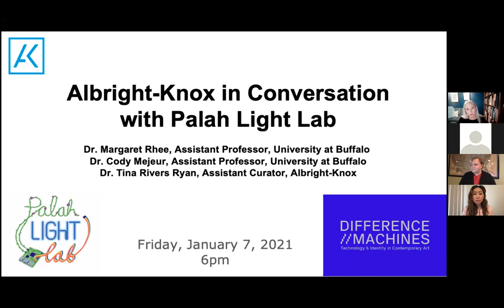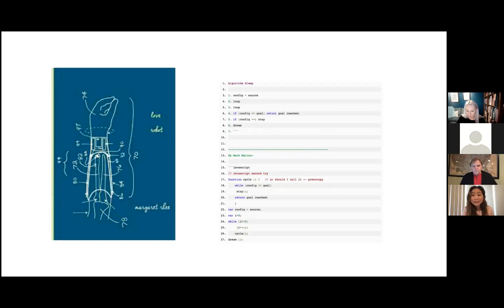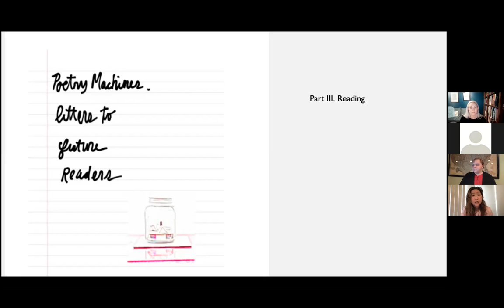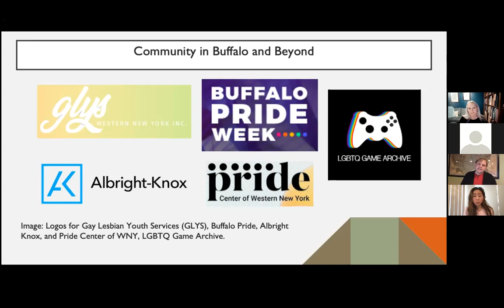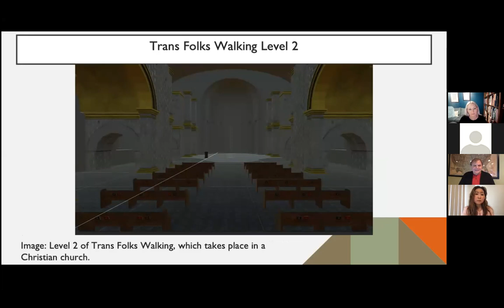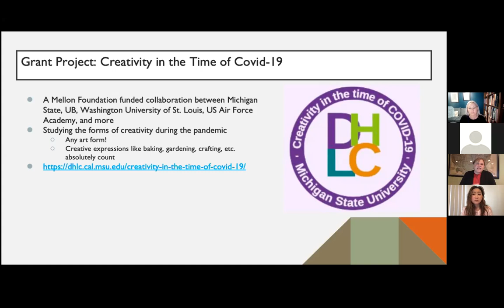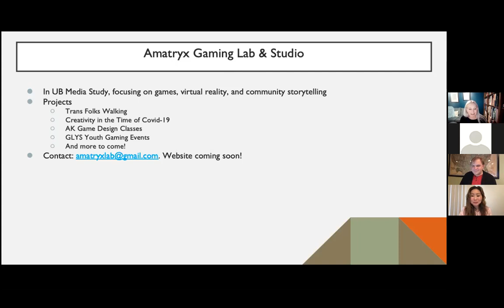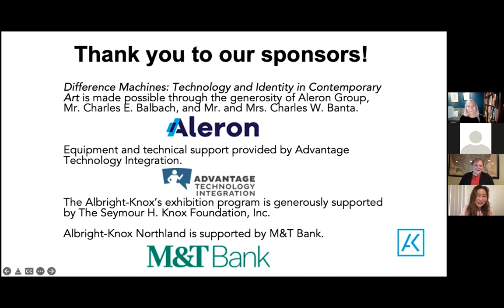Albright-Knox in Conversation with Palah Light Lab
Dr. Margaret Rhee and Dr. Cody Mejuer present about the work of the University at Buffalo–based Palah 파랗 Light Lab, a collective of transdisciplinary artists and scholars who explore the intersection of social justice and technology. They are joined by "Difference Machines: Technology and Identity in Contemporary Art" co-curator Tina Rivers Ryan to discuss common themes between the Lab's work and the exhibition, and how we can use art and technology to advance social justice locally. (This virtual event was recorded on January 7, 2022.)